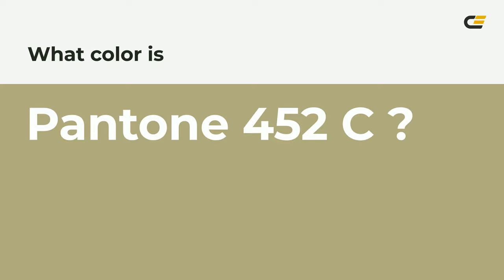color b0aa7e hex color - Yellow color - Cool color b0aa7e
What color is ? b0aa7e hex color - Yellow color - Cool color b0aa7e

Hex b0aa7e Color Code is also known as color.

Hex b0aa7e Color code in RGB color code model is created after adding 69.02% red color, 66.67% green color and 49.41% blue color.
Hex b0aa7e Color code in CMYK color (process color) code model is generated after subtraction of 0% cyan, 3% magenta, 28% yellow and 30% black.